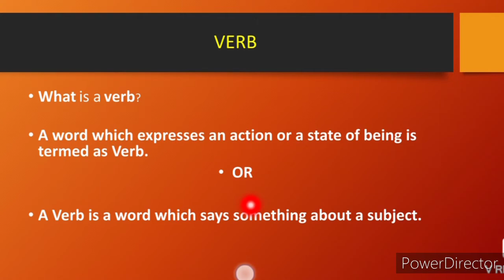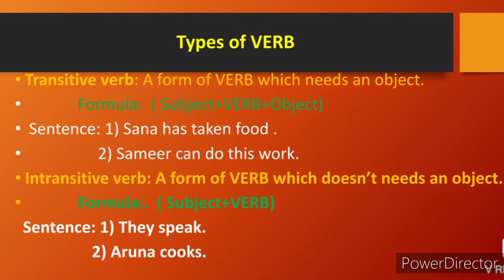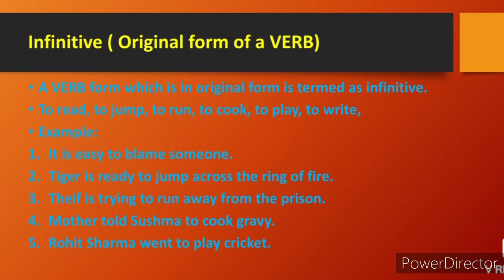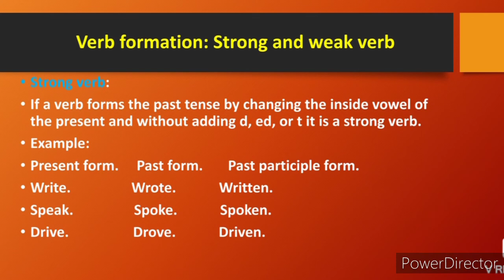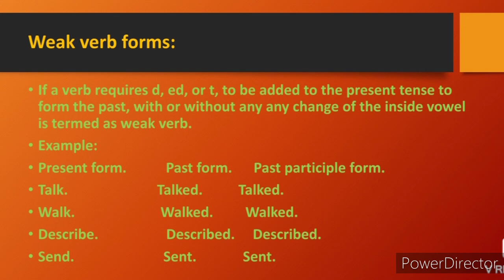10th, 9th, 8th English Grammar: Part-4 VERB ( parts of speech)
Parts of speech is an essential part of English grammar. VERB is one of the most important part of English grammar. Without Verb we can't think of Grammar. This video gives you brief information about VERB and type of Urdu medium channel by sir Abdul sattar khan.
verbenglish8th 9th 10th and 11th 12th class English grammar lessons figures of Speech Simile Allietration Apostrophe Repetition Antithesis Alliteration Onomatopoeia Exclamation video gives you complete information and Explanation about the English Grammar lessons. Urdu medium channel by sir Abdul Sattar Khan provide quality online education for students of Urdu medium school IXth VIII Xth XIth and XII th class English Grammar lessons.